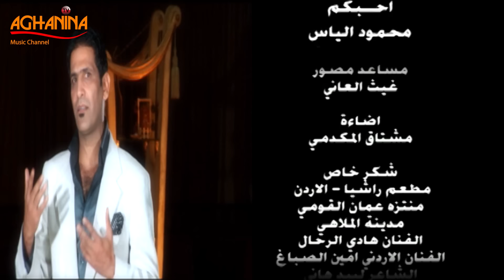محمود الياس - احبكم / Mahmoud Elias - Ahebkom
* أحبكم *
كلمات والحان : محمود الياس
توزيع : أمجد عبد الحسين
إخراج : حسين الاسدي